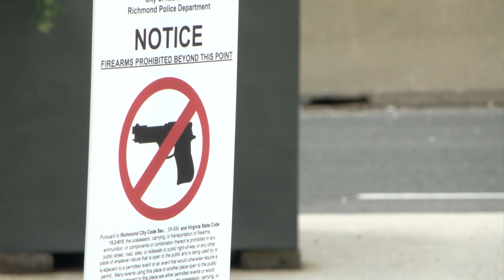Virginia lawmakers divided on gun legislation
Here's an explanation of what both sides are hoping to accomplish in Richmond